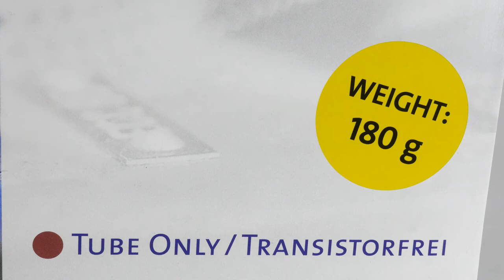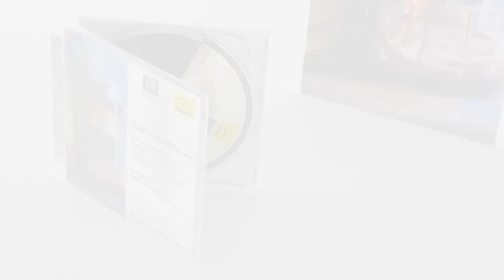Tube Only - The most natural sound in contemporary phonography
“Tube Only” from Tacet Records (Germany) means: only tube microphones and amplifiers were used for the recording. For transfer to a digital disc (CD, DVD or SACD) a connection to an A/D- or a DSD transformer must be activated. For the LP, however, (except for rare exceptions, justified for musical reasons) the signal is even stored on a tube tape recorder and then mastered with valve equipment, so that one would be right in saying that for the entire production not a single transistor was used.